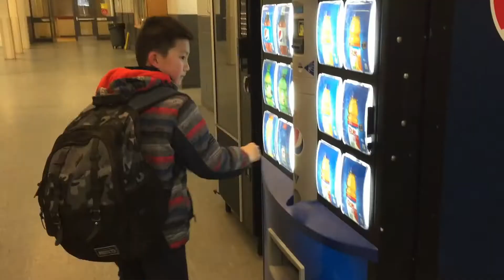Santa Parade - Toronto 1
Santa Parade - Toronto 1. Andin loves Parties and Events. Today, he came to downtown early to joint the Santa Parade. Every year, the Toronto City and People from other places came together to Welcome Santa from the North Pole to town. This year is very special because the Parade extended more with the new route. Andin celebrates with others on the new route on Bloor from Avenue to Parliament. There were lots of Floats: Animals, Cartoon & Toy Characters, Raptor, Maple Leaf, ... Of course lots of Marching bands from: Universities, Colleges, Organizations too. The super fun was come with colorful Clowns. They went solo or in group in many sizes and shapes, event upside down, or Walking Christmas trees. And the most interesting of Parade was the Clowns did some trick on the way, High Five and chat with the Kids too. Could you believe it, the Lion and Dragon also in the Parade!
What the video to experience the excitements! What else can you find more about the Parade?